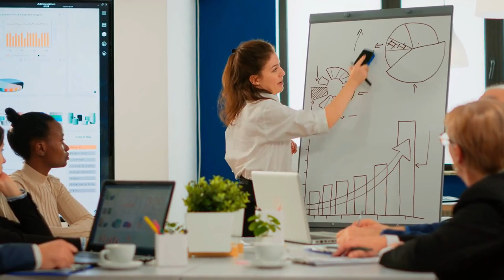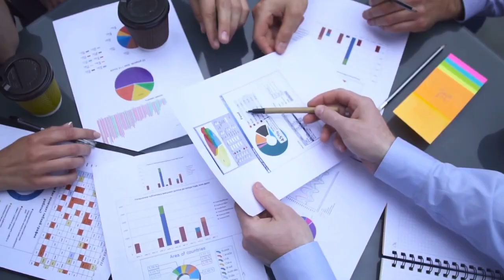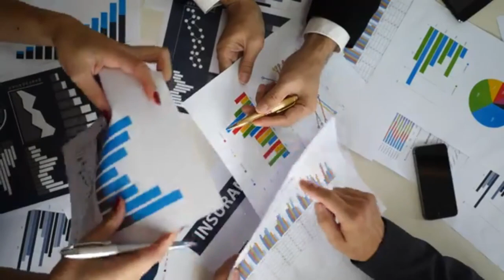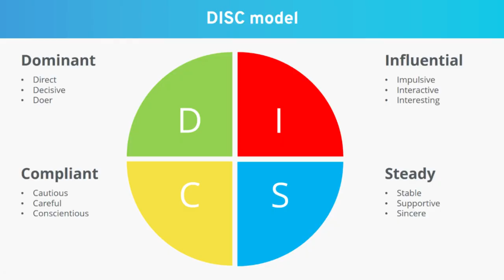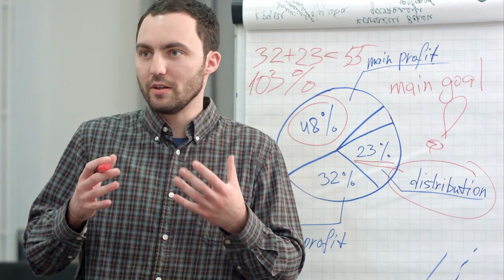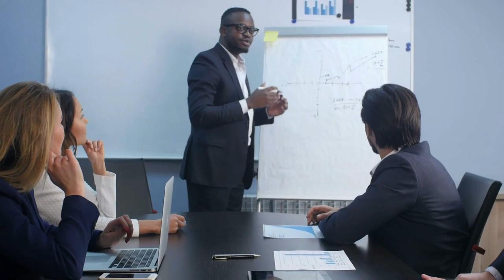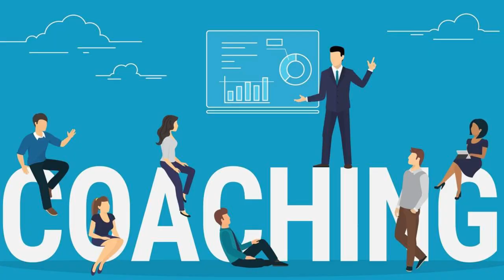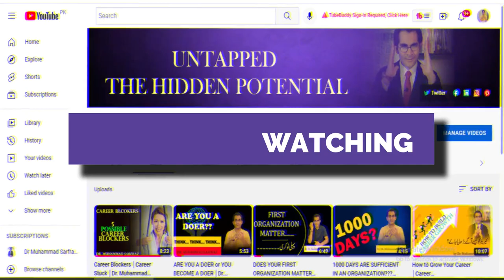TOP 15 HRM CERTIFICATION IN 2023 │WHICH CERTIFICATION NEEDED TO LEARN│HIGHLY PAYING HR CERTIFICATION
Are you a seasonal HRM Professional or you a student in the field of HRM and you want to excel your career in the field of HRM, This video on Top 15 HRM Certifications For 2023 will explain you with detailed information about the top 15 HRM certifications that can assist you to grow in the field of Human Resource Management. In this video, you will go through a few highest-paying certifications and these HRM certifications can enable you to earn 15% to 20% more than your peers. So, let's dive into the discussion!

Here are the Top 15 HRM Certifications For 2023 you need to go for -

• HRM for Non HRM Professional
• Certified Human Resource Management Professional /CHRMP
• Certified Organizational Development Specialist/CODS
• Certified Key Performance Indicator/CKPI
• Certified Strategy and Business Planning Professional/CSBPP
• Certified Strategic Human Resource Management Professional/CSHRMP
• Certified Project Management Professional/CPMP
• Certified Talent Acquisition Specialist/CTAC
• Certified Human Resource Business Partner/CHRBP
• Certified Head Hunter/CHH
• Certified Rewards Specialist/CRS
• Certified Human Resource Data Analyst/CHRDA
• Certified Human Resource Management Generalist/CHRMG
• Certified Neuro Linguistic Programming (NLP) Professional/CNLPP
• Certified Coaching Professional/CCP

After getting these HRM Certifications, A professional can earn up to $150,000-$350,000 per annum in the US while earning Rupees 20.5 lakhs -45 lakhs per annum in Pakistan.

Dr. Muhammad Sarfraz is a certified HRM Professional, Practitioner, Trainer, Business Strategist, Academician and Motivational Speaker. He started his career from corporate sector BUT being passionate for teaching & training, he committed to move Malaysia for higher education, choosing the difficult path by following his enthusiasm and never giving up attitude. He completed his Ph.D. in People Development from Univeristi Teknologi Malaysia. During this time, he availed internship opportunity in the Malaysian Ministry of Human Resources (HRDF) and get global exposure of HR Practices, Systems, Cultures and Training Techniques through series of HR projects, led by ASEAN countries.

He takes the challenge to transform the lives of youth and corporate professional and devoted himself to bridge the gap through his unique transformational style. For more than a decade, hundreds of young and corporate professionals have enjoyed the intellectual and transformational power of Dr. Muhammad Sarfraz which untapped their hidden power and changed their lives.